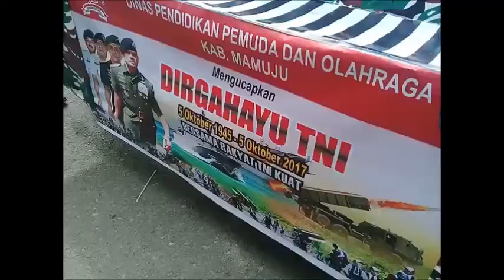Suasana Pawai Becak Hias Sambut HUT ke 72 TNI di Mamuju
MAMUJU - Forum Komunikasi Kebangsaan (FKB) Kabupaten Mamuju, Provinsi Sulbar, menggelar karnaval becak hias dalam rangka menyambut Hari Ulang Tahun (HUT) ke-72 TNI, Rabu (4/10/2017).

Kegitan tersebut dilaksanakan Jl. Yos Sudarso, Kelurahan Binanga, Kecamatan Mamuju, Kabupaten Mamuju, Sulbar. Pantau TribunSulbar.com, karnaval pawai tersebut mengambil rute Jl. Yos Sudarso dan Jl. Ahmad Yani.

Pawai tersebut dihadiri oleh Bupati Mamuju, H. Habsi Wahid, Dandim 1418 Mamuju Letkol Arh Muh. Imran, jajaran kepada OPD, prajurit Kodim 1418 Mamuju dan ratusan masyarakat hadir menyaksikan.

Tampak Habsi Wahid dan Letkol Arh Muh. Imrah tampak menarik becak yang diikuti oleh para prajurit Kodim 1418 Mamuju dan masyarakat lainnya.

Ketua FKB Mamuju Bahrun Rasyid mengatakan, pawai karnaval diikuti sebanyak 40 becak, dan setiap becak melibatkan atau ditanggung oleh masing-masing Organisasi Perangkat Daerah (OPD) lingkup Pemerintah Kabupaten Mamuju.

Simak videonya (*)